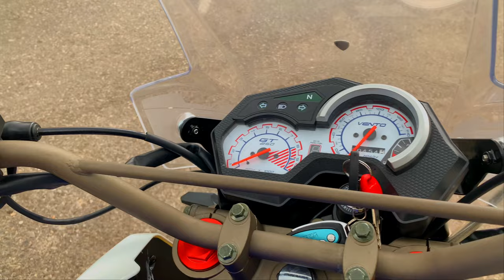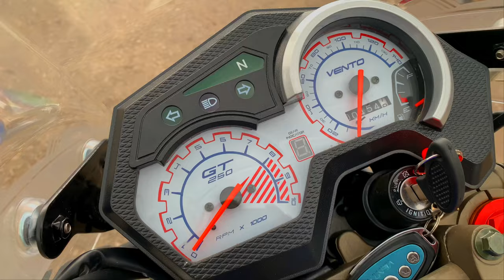✅Lista para la aventura ✅VENTO GT 250 [Prueba y Reseña] 🔷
¿Buscas una motocicleta barata para salir a la aventura? ⛰
Esta es una gran opción ya que
viene con muchos accesorios desde agencia.
En este video te dare la ficha técnica y prueba de manejo para que te animes a adquirir este modelo 😛